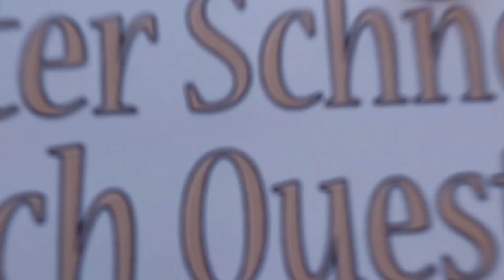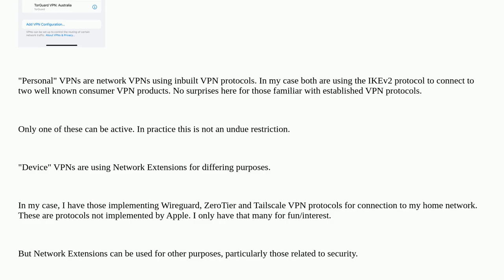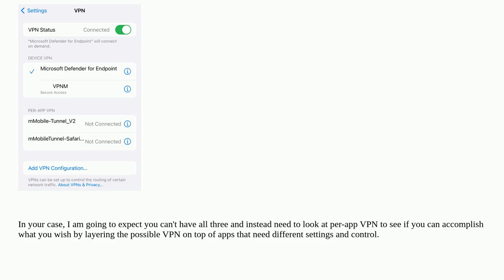Apple: Can I run several VPNs on iPadOS at once?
Can I run several VPNs on iPadOS at once?

A special thanks goes out to the community

  vpn ipados